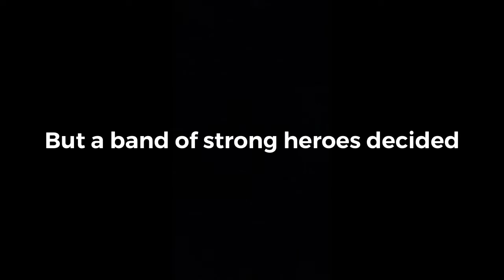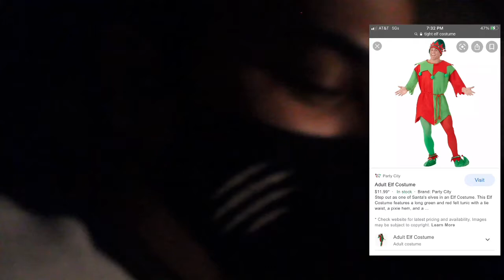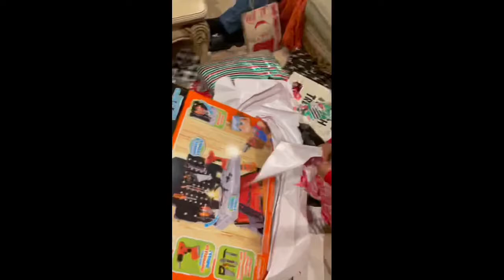A Cayetano Christmas 🎄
Welcome to the clan! Get the merch to support us! We're donating the money to help with natural causes around the world

Ellison - @retrobrovlogs
Freeman - @ilikespideyman3
Jonathan - @ayeejonathaan
Devin - @basketball_dev
Annalyse: @santos.annalyse

Ellison - @ellisondelacruz
Freeman: @iloveu__sikeuthot
Tyler: @tytybmx
Annalyse: @_annababyyyy_
Marlee: @_marlae_
Shane: @shaneyboy23
Zayla: @zaylacayetanolane
Cadence: @cadence.cayetano510
Devin: @devin22santos

Cayetano Clan: @cayetanoclan
Ellison - @delaellison
Freeman - @freedator4